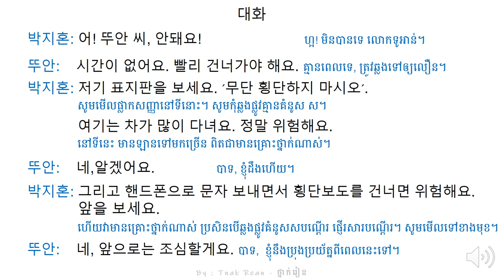រៀនសន្ទាន 82 - Korean Conversation 82 - 대화를 공부하기 82 | by Tnak Rean - ថ្នាក់រៀន